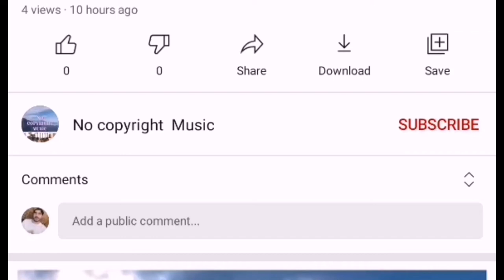San Andreas - Vendredi Free Copyright-safe Music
🎵 Track Info: Title: San Andreas Artist: Vendredi Genre: Dance & Electronic Mood: Dark